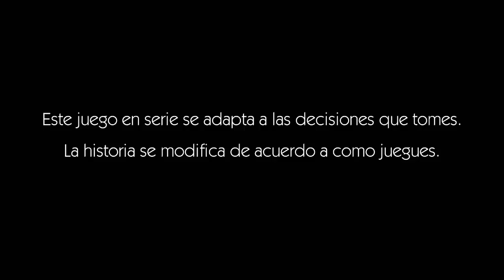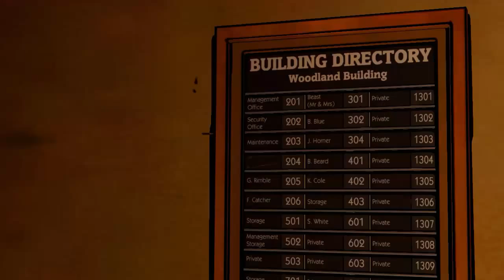The Wolf Amoug Us Ep. 1 parte 1/3 | Miterios | R2D2TKD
Espero que les guste la nueva serie :3

Por si quieren jugar algo que no sea Minecraft:
Servidores en los que juego normalmente:
P    1.7.x mc.hypixel.net